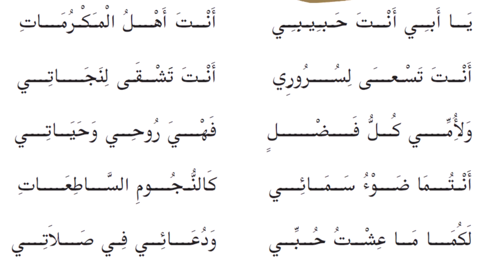'അബീ ഹബീബി..' | മനോഹരമായ ഈണം - 3 | Vth STD ARABIC POEM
5-ാം ക്ലാസ്സ് അറബിക് പാഠപുസ്തകത്തിലെ പദ്യം (അബീ ഹബീബി...)
വായിച്ചും കേട്ടും പഠിക്കാവുന്ന വിധത്തില്‍ തയാറാക്കിയത്...